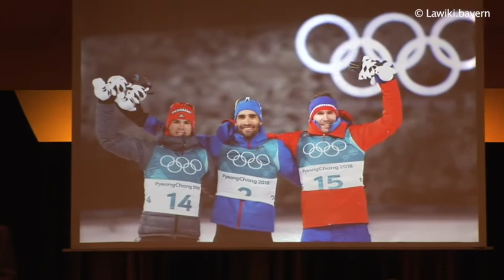Wie OlafvonLöwis vergeblich nach einem Goldmedaillengewinner Arnd Pfeifer aus Holzkirchen suchte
Zwei Jahre war ArndPeiffer , wie der Goldmedaillengewinner tatsächlich heißt, bereits in Holzkirchen gemeldet, bis es dem damaligen Bürgermeister Olaf von Löwis zu Ohren kam. Sportbegeisterte Freunde hatten während der Olympischen Winterspiele in Südkorea bei ihm nachgefragt, ob es denn sein könne, dass der Goldmedaillengewinner im BiathlonSprint vielleicht in Holzkirchen wohne. Bei der Übermittlung des Namens müssen die Buchstaben in falscher Reihenfolge angekommen sein, denn der Bürgermeister suchte nach einem Arnd Pfeifer, bis sich das Missverständnis aufklärte. Die humorige Geschichte dazu gab Olaf von Löwis beim Empfang des Marktes für seine Olympiateilnehmer am 28. März 2018 zum Besten. Die Hoffnung des damaligen Bürgermeisters, Arnd Peiffer möge nicht nur mit seiner kleinen Familie in Holzkirchen wohnen, sondern hier auch noch trainieren, erfüllte sich nicht ganz. Der Ausnahmesportler, der zu den erfolgreichsten deutschen Biathleten aller Zeiten gehört, nutzte die gespurten Loipen um Hartpenning wohl nur gelegentlich "für die Beinarbeit". Eine Weltcup-taugliche Schneespur fand er um Holzkirchen herum nicht wirklich. Dass der heute 34-Jährige trotzdem im Landkreis Miesbach angekommen ist, dafür spricht nach Einschätzung des 'Merkur' Peiffers Wahl in die Riege der Landkreissportler des Jahres 2020. Der Weg zur Goldmedaille in Südkorea war übrigens kein bisschen weniger kurios als Olaf von Löwis' Geschichte - und auch Peiffers Story haben wir im Video festgehalten, abzurufen